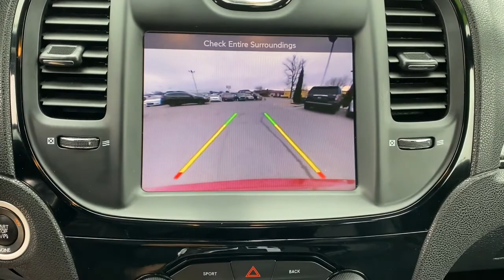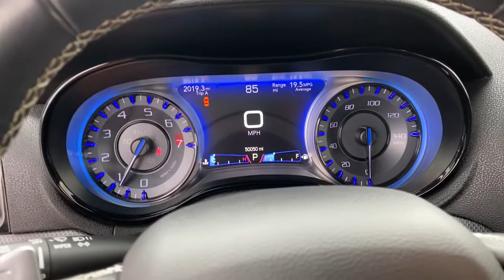2015 Chrysler 300 Tulsa, Broken Arrow, Owasso, Bixby, Green Country, OK S210690C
Redline 3 Coat Pearl Used 2015 Chrysler 300 available in Broken Arrow, Oklahoma at Ferguson Superstore. Servicing the Tulsa, Owasso, Bixby and Green Country, OK area.

Ferguson Superstore
1601 N Elm Place

***NO ACCIDENT HISTORY***, **FULLY RECONDITIONED**, ***BACK UP CAMERA***, ***LOCAL TRADE***, 300 S, 3.6L V6 24V VVT, AWD, Redline 3 Coat Pearl. Priced below KBB Fair Purchase Price! Odometer is 14157 miles below market average!Awards:* JD Power Initial Quality Study (IQS) * 2015 KBB.com 10 Most Comfortable Cars Under $30,000PRICING INCLUDES FERGUSON DISCOUNT AND ALL NATIONAL AND REGIONAL INCENTIVES! #1 VOLUME GMC DEALER IN OKLAHOMA! You pay the price listed plus a $379 documentation fee, less any extra incentives if available and/or applicable. Please call to check on availability. NO BROKERS OR DEALERS, PLEASE.
ENGINE: 3.6L V6 24V VVT  (STD),QUICK ORDER PACKAGE 22G  -inc: Engine: 3.6L V6 24V VVT  Transmission: 8-Speed Automatic 845RE,REDLINE 3 COAT PEARL,BLACK  LEATHER TRIMMED SPORT BUCKET SEATS,TRANSMISSION: 8-SPEED AUTOMATIC 845RE  (STD),All Wheel Drive,Power Steering,ABS,4-Wheel Disc Brakes,Brake Assist,Aluminum Wheels,Tires - Front Performance,Tires - Rear Performance,Temporary Spare Tire,Heated Mirrors,Power Mirror(s),Rear Defrost,Intermittent Wipers,Variable Speed Intermittent Wipers,Daytime Running Lights,Automatic Headlights,Fog Lamps,AM/FM Stereo,Satellite Radio,Requires Subscription,Premium Sound System,Steering Wheel Audio Controls,Premium Sound System,Satellite Radio,Requires Subscription,MP3 Player,Auxiliary Audio Input,Bluetooth Connection,Power Driver Seat,Power Passenger Seat,Driver Adjustable Lumbar,Power Driver Seat,Driver Adjustable Lumbar,Power Passenger Seat,Passenger Adjustable Lumbar,Pass-Through Rear Seat,Rear Bench Seat,Adjustable Steering Wheel,Trip Computer,Power Windows,Leather Steering Wheel,Keyless Entry,Power Door Locks,Keyless Start,Keyless Entry,Power Door Locks,Remote Trunk Release,Universal Garage Door Opener,Cruise Control,Climate Control,Multi-Zone A/C,A/C,Leather Seats,Bucket Seats,Driver Vanity Mirror,Passenger Vanity Mirror,Driver Illuminated Vanity Mirror,Passenger Illuminated Visor Mirror,Floor Mats,Remote Engine Start,Keyless Start,Bluetooth Connection,Power Windows,Power Door Locks,Trip Computer,Heated Front Seat(s),Security System,Engine Immobilizer,Traction Control,Stability Control,Traction Control,Front Side Air Bag,Tire Pressure Monitor,Driver Air Bag,Passenger Air Bag,Front Head Air Bag,Rear Head Air Bag,Passenger Air Bag Sensor,Knee Air Bag,Child Safety Locks,Back-Up Camera